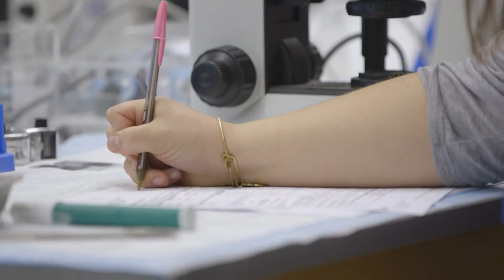Reproductive Clinical Science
The Reproductive Clinical Science Program is designed for clinical embryologists, andrologists, physicians, and others involved in the practice of assisted reproductive technology. We offer both a Master's degree program as well as a PhD degree program.